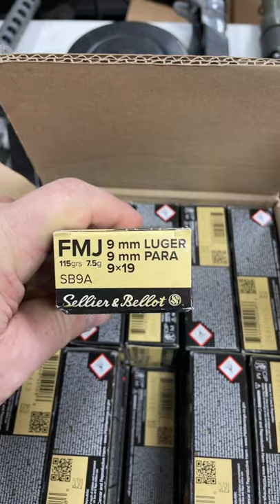Finally Got Some Subgun Food.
Finally got some 9mm ammo.